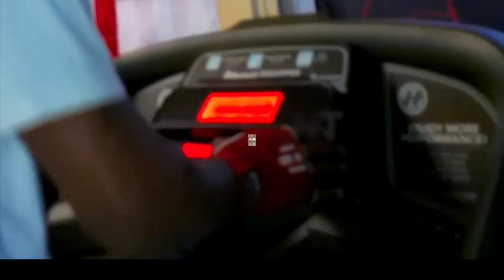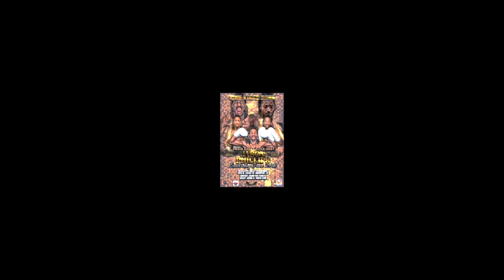PRO BOXER Jason Phillips PROMO VIDEO (MAIN EVENT)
Another promo vid for June 24, 2023 @mississippivalleyfair8955 PURCHASE TICKETS, DOORS OPEN @ 6 FIGHTS START @ 7
ONE DAY TURNAROUNDS